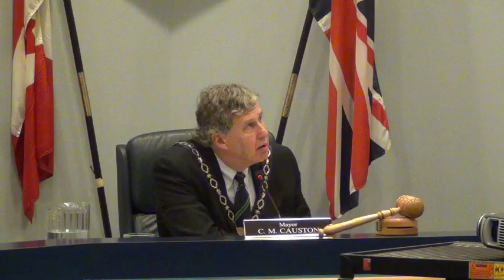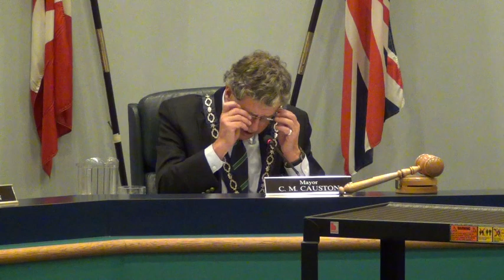Oak Bay Council Nov 14 2011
Some more housecleaning, this is the last Oak Bay Council meeting before the election in the fall.